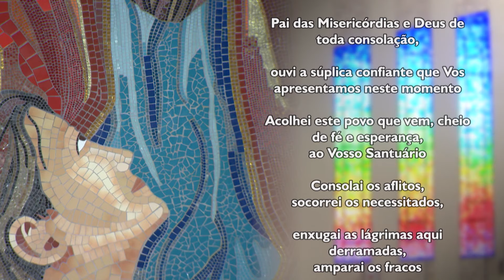Oração ao Pai das Misericórdias - 14/03/2024